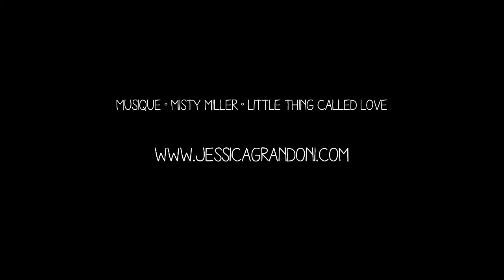Eyeliner et "spider" lashes